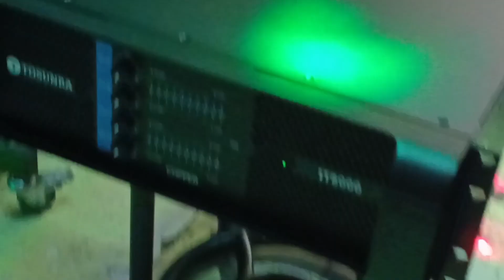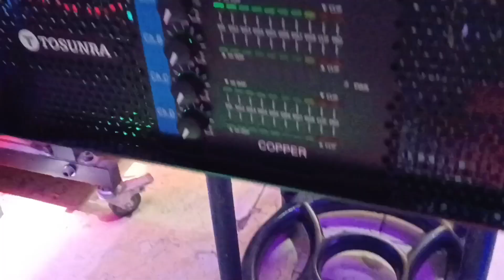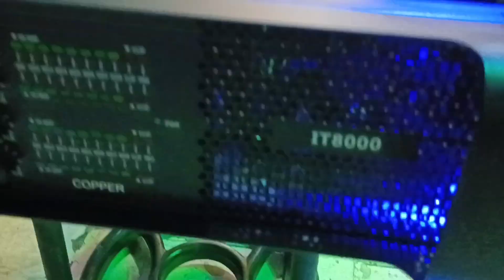power amplifier Imix ca20, Tasunra IT8000